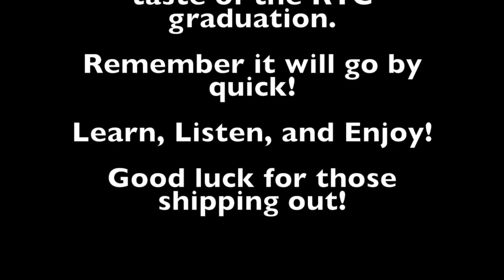A Glance at RTC Navy Graduation -Staff Division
A Glance of the Graduation which happens every Friday in Great Lakes, IL. Don't forget to encourage, support and enjoy if you are or have a future sailor or recruit shipping out. There's going to be a few times in life you remember every second and this day is and will be one for all graduates! Graduation day will go back in a blink the few hours of liberty call you receive. Enjoy & be Safe!